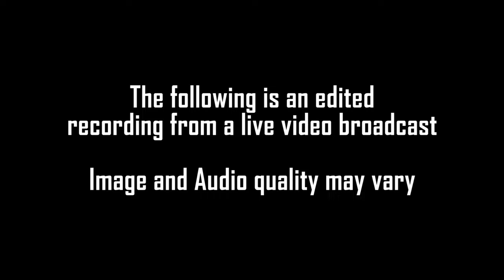Star Trek, Star Wars and Dr Who: Will they live to see 2034?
There's no denying the three biggest Sci-Fi franchises at the moment are going great guns. All of them have new material in the works and their popularity is only increasing.

But what will it be like in 2034? We ask this question to determine if one or more of these powerhouse franchises will actually burn themselves out before the next 10 years is up.

Please note, this is a recording of a live broadcast, so the video and audio quality may vary.